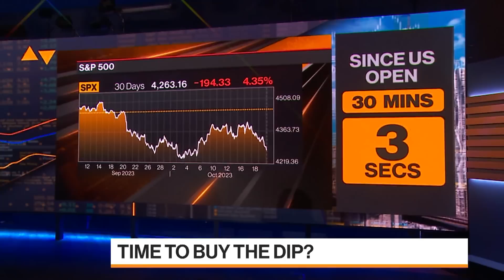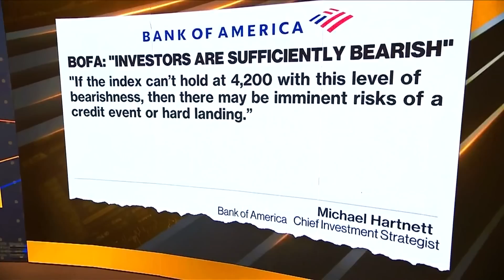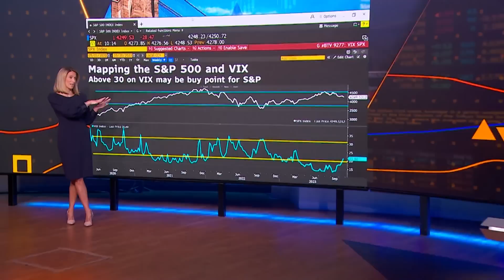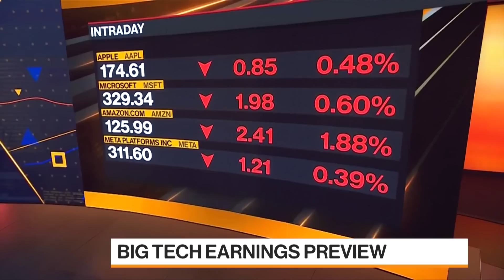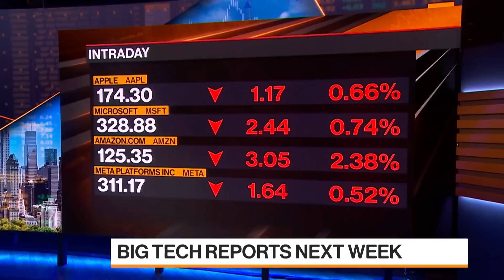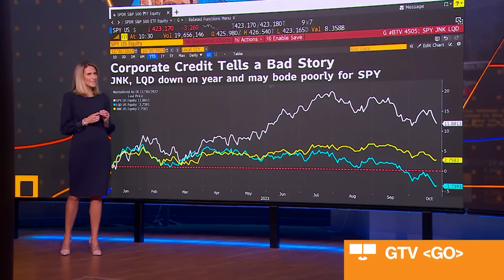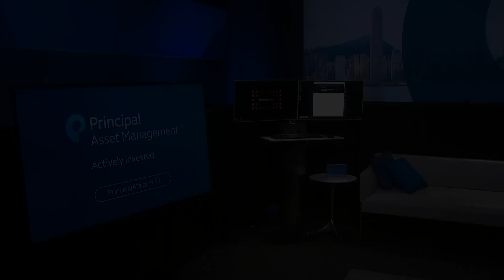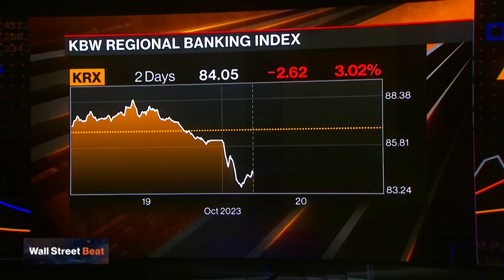Bloomberg Markets: Americas 10/20/2023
Alix Steel and Guy Johnson bring you the news you need to know and trends you need to watch as US markets get into the trading day.